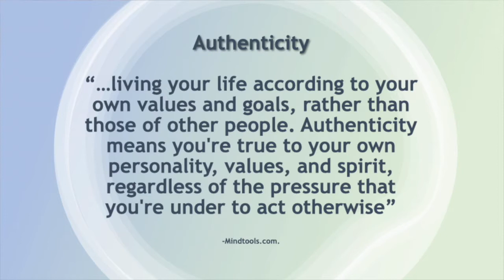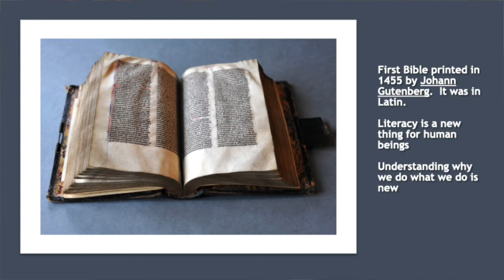Message: Authenticity, "Keeping it Real" and Cancel Culture"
Call in don't cancel
Collaborate instead of compete
Us vs Them keeps us a part
Both / And not either or